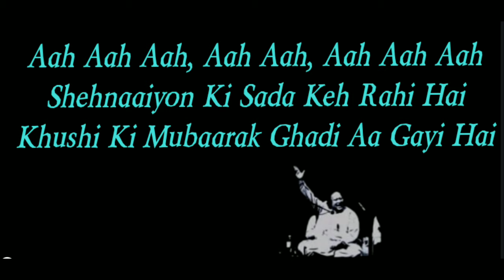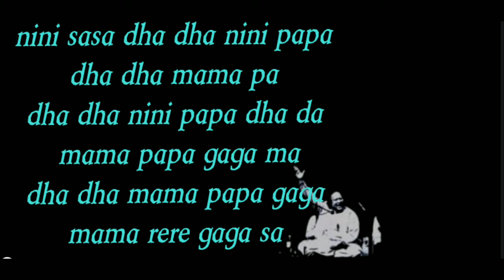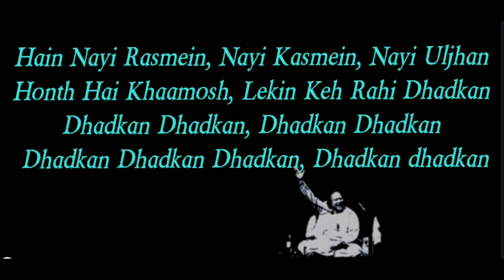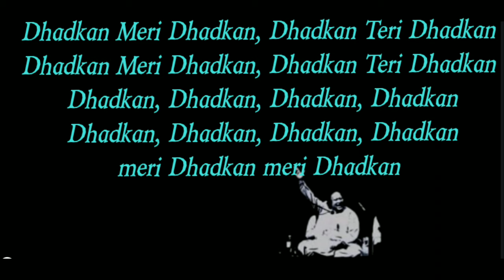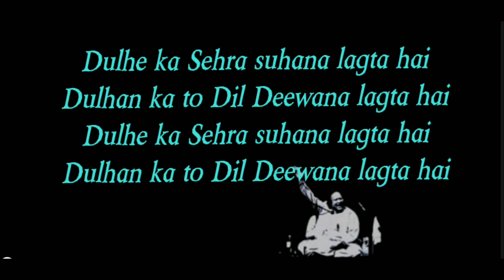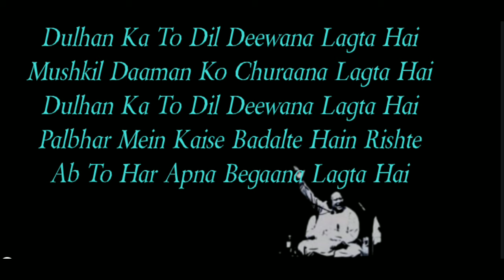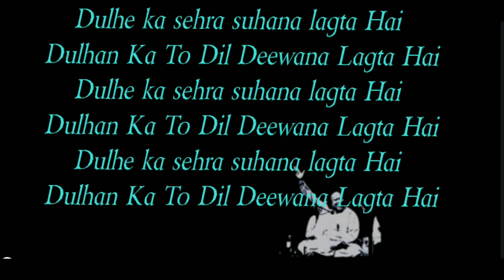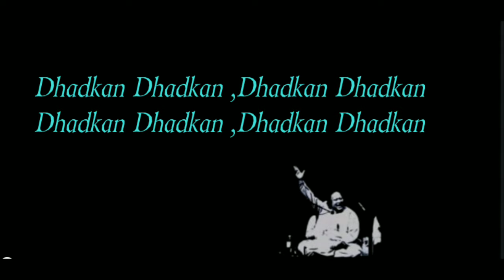Dulhe ka sehra full lyrics with sargam by SHA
Dhadkan

dulhan ka to dil Deewana lagta hai
singer by ustad nusrat fathe ali khan ( nfak)
film : Dhadkan
lyrics by : SHA